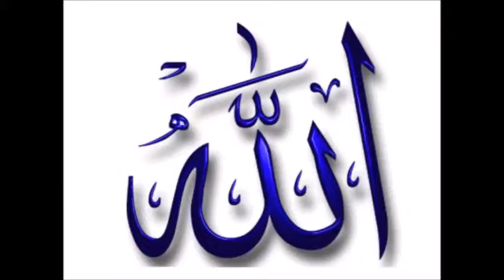amerikansk kvinne og de fleste av hennes familie konvertert til islam